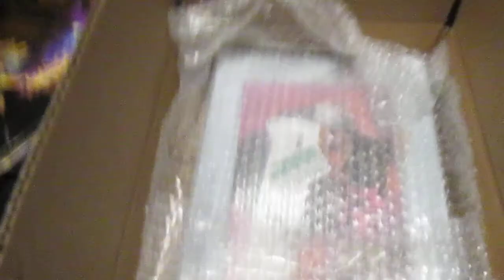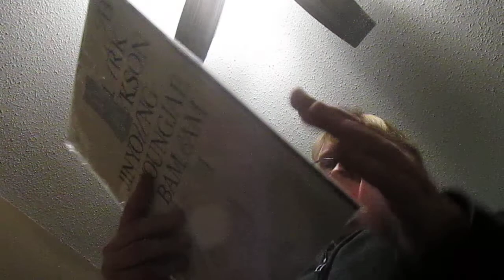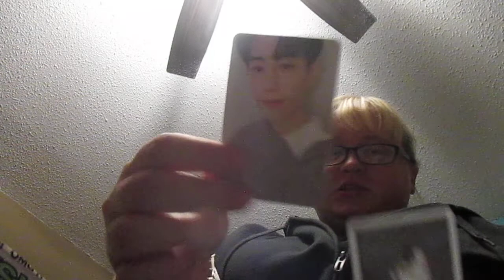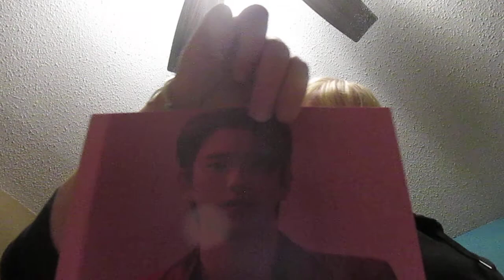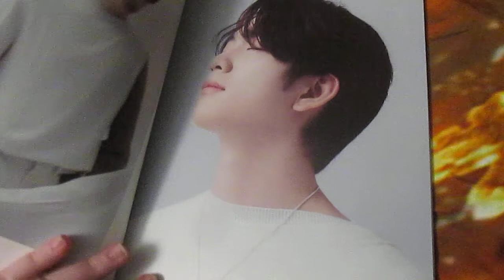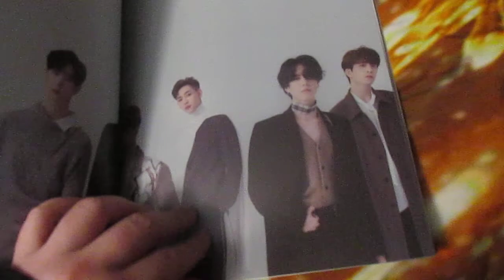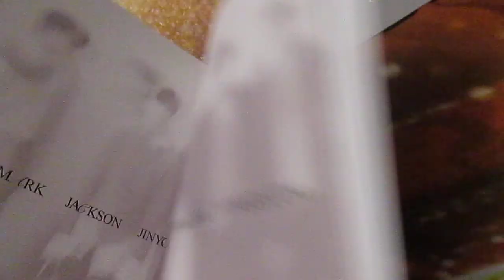😊GOT7 - Breath of Love : Last Piece Album Unboxing 💚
Guess waht I got in the mail...my album of Got7 new songs...I cant wait to make a reaction video of the got7 new album.